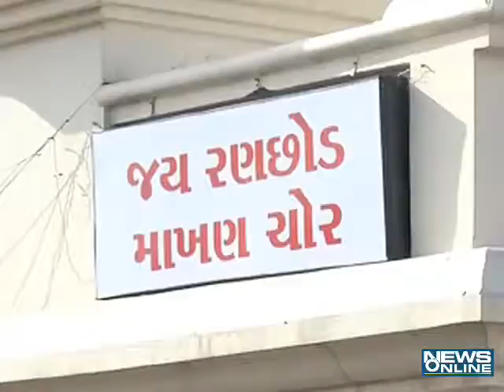AHD GAJRAJ STORY